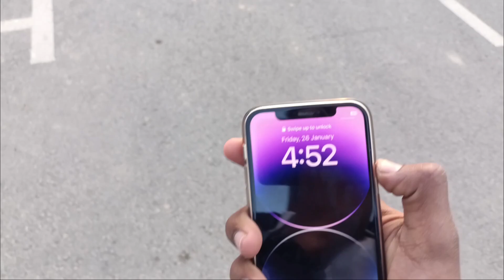Day out with friends 😋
IN THIS VIDEO:
                       Join us on a thrilling adventure as we embark on an unforgettable day out with friends! 🌟 From spontaneous road trips to hilarious moments, this video captures the essence of true friendship. Watch as we explore new places, indulge in delicious food, and create memories that will last a lifetime. 🚗🍕 Get ready for a rollercoaster of emotions and non-stop laughter! 😄